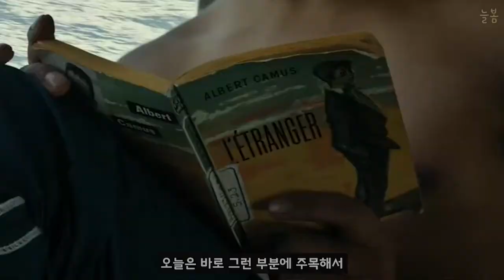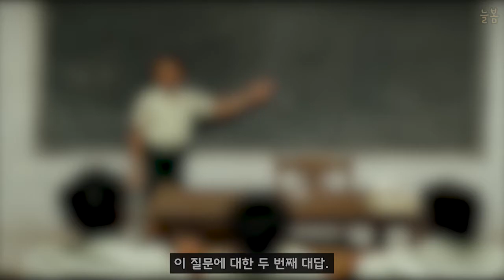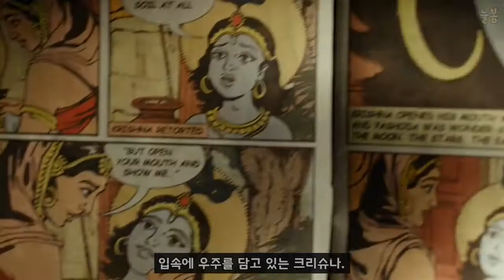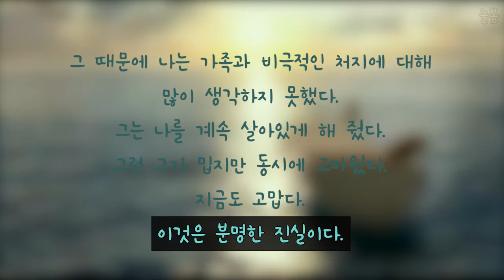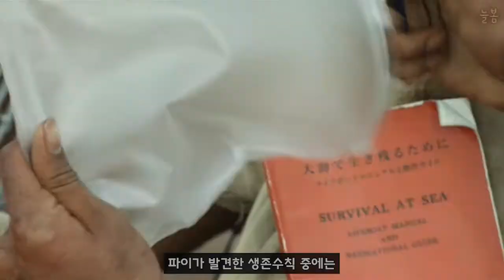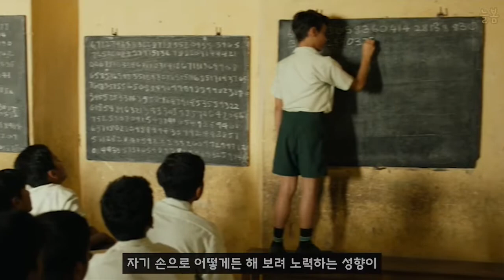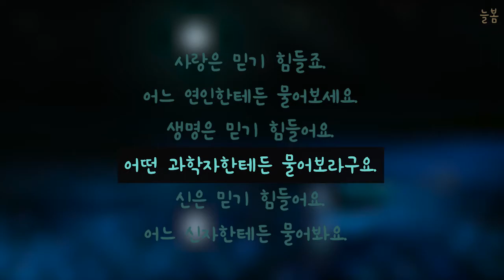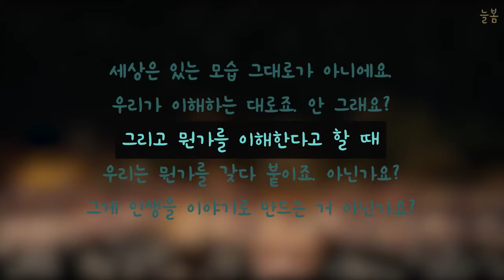내가 저 상황이라면 과연 살아남을 수 있을까? (영화「라이프 오브 파이」| 결말포함)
00:15 액자식 구성의 [라이프 오브 파이]
01:16 유년시절 파이는 어떤 아이였나
01:52 [1] 스스로 이름 붙인 아이
03:23 [2] 믿음을 가진 아이
04:34 겸허하게 최선을 다하는 성격
04:58 그 성격이 압축적으로 드러난 장면
05:43 파이는 죽기를 각오했으면서 왜 생존투쟁을 시작한 걸까?
06:45 진인사 대천명 할 줄 아는 파이
07:59 흔들리며 점점 강해지는 이야기
09:01 절망 뒷면에 숨어있던 희망
10:51 하지만 파이가 실제로 겪은 일은..
12:14 그래서 파이는 이야기를 만들었다
13:12 그렇게 만들어진 이야기의 매력
13:47 [라이프 오브 파이]의 중요한 키워드 : 이야기 & 믿음
14:05 "믿기 힘든 게 대체 뭐가 문제죠?"
15:30 상관없는 별을 이어 별자리를 만드는 마음